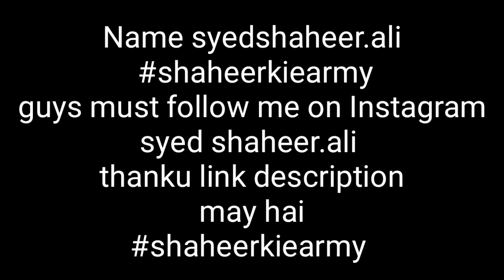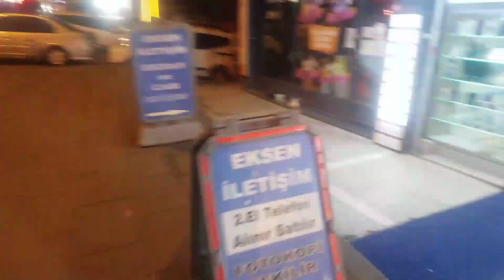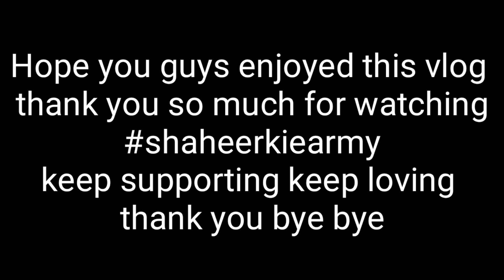Break time ka pata hi nhi chalta or khatam hojatie hai break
shaheerkiearmy vlogging doitforthevlog 100days100vlogs challenge so guys support me or agar app muj say baat karana chahtay hain toh app insta pay asaktay hain